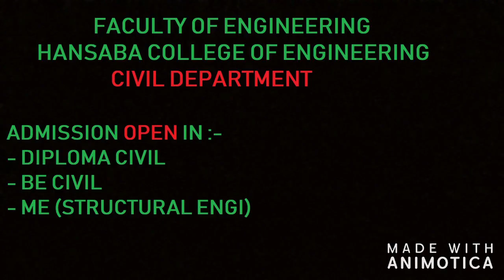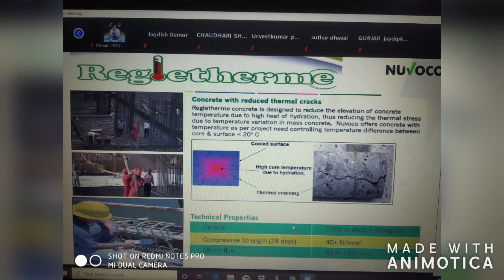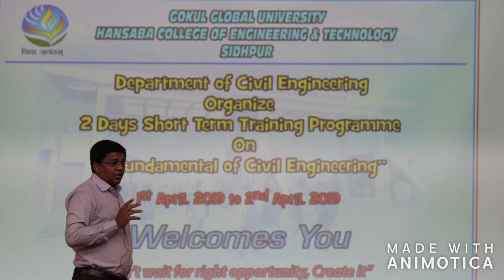Journey of Civil Engineering Department in GGU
Admission open for Diploma civil, BE civil & M.E STRUCTURAL